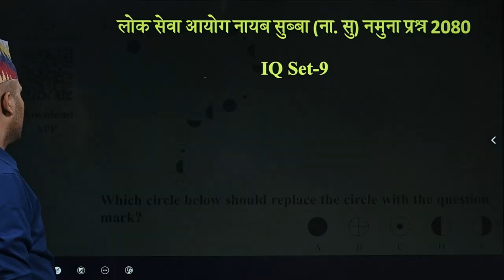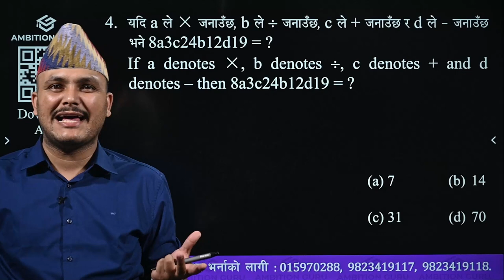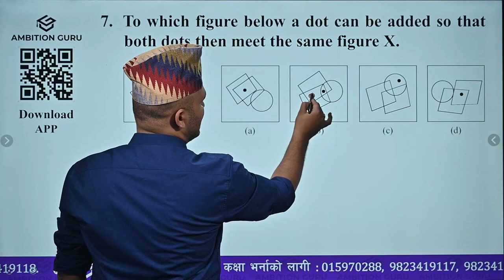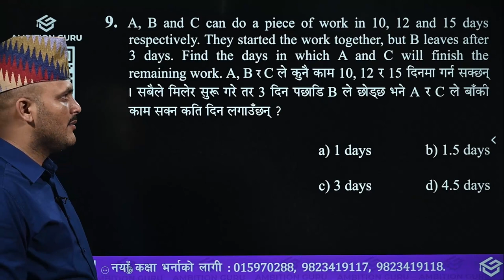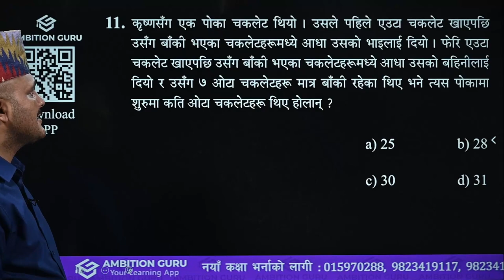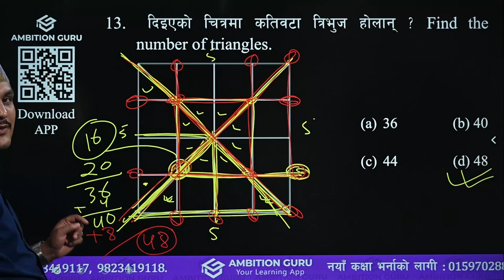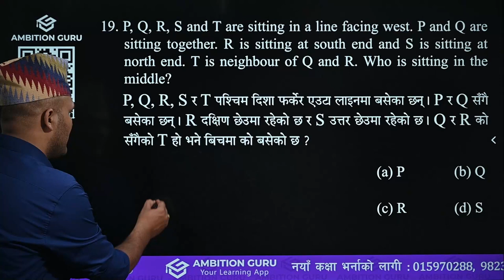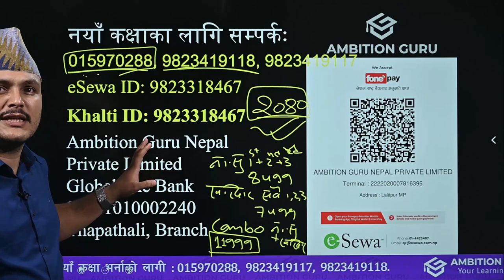nasu iQ model set -9 BY Kuber Adhikari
©teachfornepali(Kuber Adhikari)